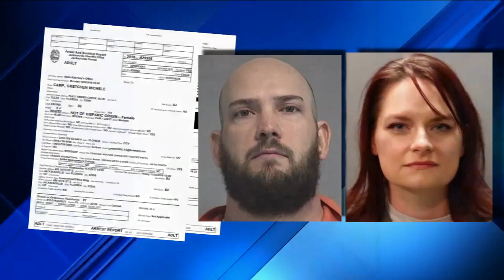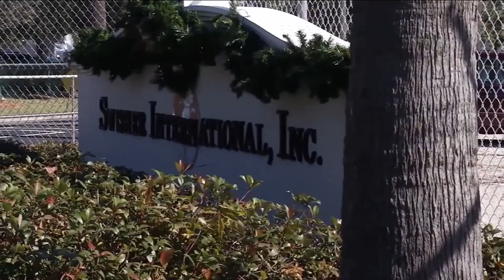Husband of Swisher tax manager accused of embezzlement also arrested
The husband of a Swisher International tax manager accused of embezzling $4 million, has been arrested and charged with having a role in the scheme, the State Attorney's Office